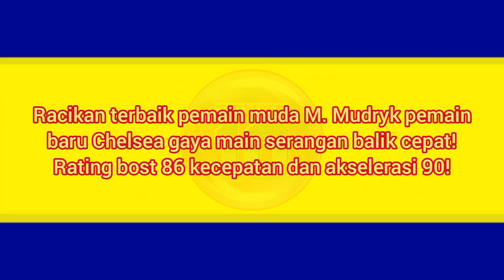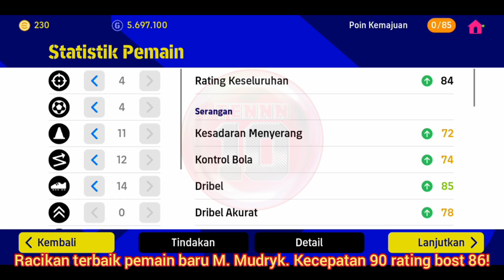RACIKAN TERBAIK M. MUDRYK CHELSEA GAYA MAIN SERANGAN BALIK CEPAT EFOOTBALL 2023 MOBILE